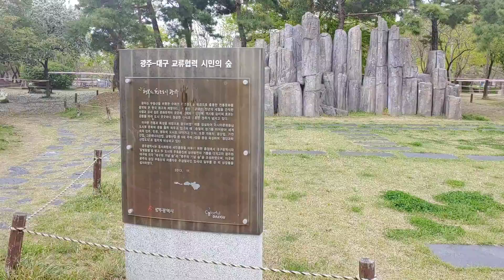가수박현빈(춘향아)대구시코오롱야외음악당한바퀴돌기여행정보1번째만남20.4.12